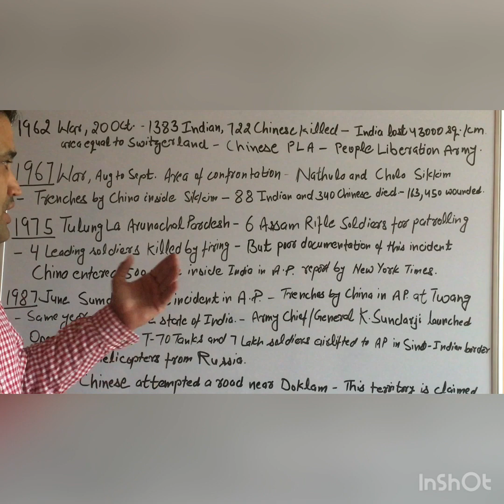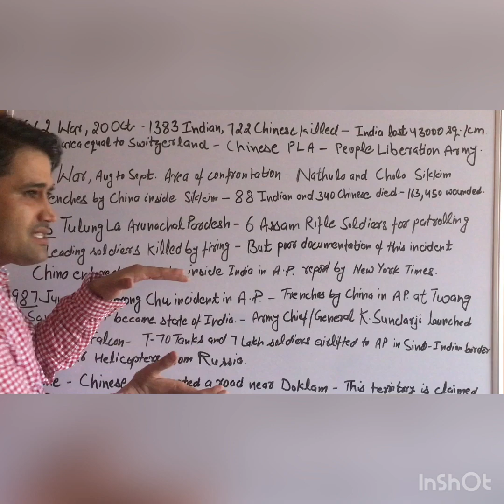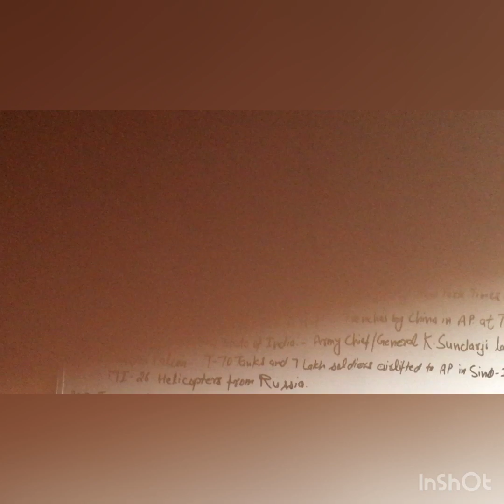Dr Narveer Rathee Classes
India and China Border Issues